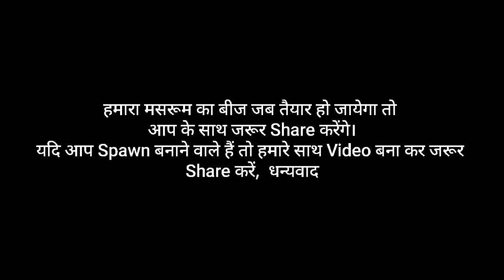मशरूम का बीज तैयार करना सीखें! || Mushroom Spawn Preparation || Mushroom spawn making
नमस्कार किसान भाइयों/बहनों,

                         मैं आप सब को इस वीडियो की माध्यम से गेंहू से मशरूम का बीज बनाना बताएंगे

मशरूम का बीज तैयार करना सीखें!
mushroom spawn making
mushroom spawn making at home
how to make mushroom seeds
how to make mushroom seeds at home in hindi
मशरुम खेती के लिए बीज उत्पादन

My Gears
My Computer

Interesting Kheti Channel ki Madad Karane Ke liye Niche diye gaye Link se Purchase Kijiye